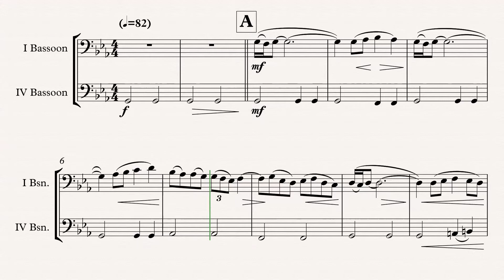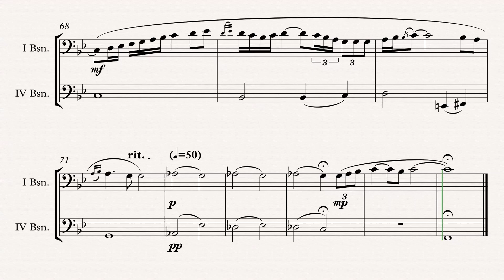„Concierto De Aranjuez“ Bassoon Quartet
Brassed Off „Concierto De Aranjuez“ (Joaquin Rodrigo) arr. Adrian Wagner - Bassoon Quartet (Sheet Music) Arrangement

Parts
I Bassoon
II Bassoon
III Bassoon
IV Contrabassoon